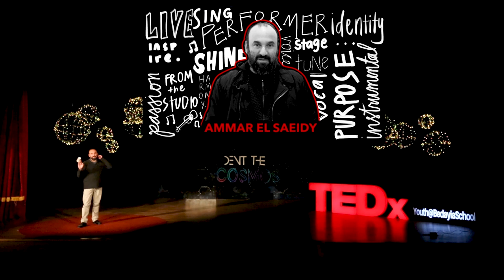I Want to Vent | Ammar El Saeidy | TEDxYouth@BedayiaSchool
El Saeidy believes that nowadays people do wrong without hesitating or thinking twice. So, he uses his song-writing skills and strong voice to send his message A man with many talents This talk was given at a TEDx event using the TED conference format but independently organized by a local community.